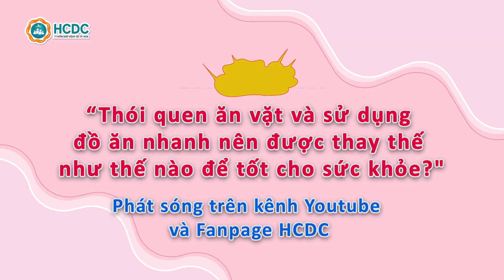HCDC | Những thực phẩm giúp giảm căng thẳng và tăng trạng thái tinh thần trong công việc